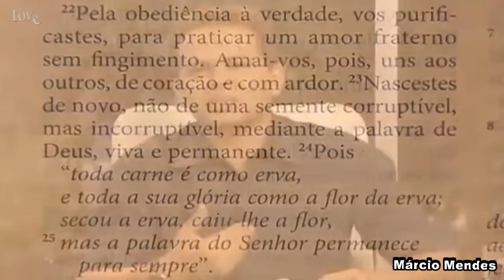A falta de amor adoece as pessoas_Márcio Mendes_Sorrindo Pra Vida_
A necessidade humana do amor, pois com ele nos sentimos importantes, valorizados, com autoestima elevada e confiantes. “Quando uma pessoa não recebe amor ela pode acabar adoecendo física, mental e espiritualmente”.
1ª Carta de São Pedro 1,22-23:
“Pela obediência à verdade, vos purificastes, para praticar um amor fraterno sem fingimento. Amai-vos, pois, uns aos outros, de coração e com ardor. Nascestes de novo, não de uma semente corruptível, mas incorruptível, mediante a palavra de Deus, viva e permanente.”

 O “Sorrindo pra Vida” é exibido de segunda a sexta, às 8 horas e reprise às de terça a sexta às 2 horas.

Neste programa, cujo objetivo é a meditação da Palavra de Deus, o missionário Márcio Mendes promove momentos de fé, de cura e perdão ao tomar uma diferente passagem bíblica a cada dia e nos levar a orar e a refletir sobre como temos vivido a vontade de Deus em nossa vida. Momento em que podemos tocar na misericórdia de Deus.

Uma de suas características marcantes é a interação do público que, através do telefone e mídias sociais, enviam seus testemunhos em tempo real sobre a Palavra refletida.